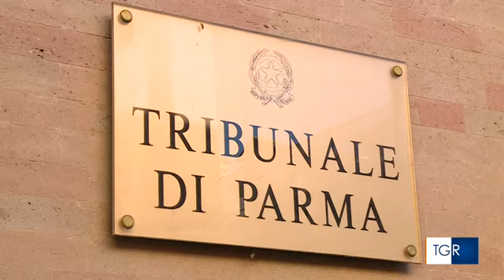Servizio TGR Emilia Romagna: Risarcimento alla vedova di un soldato di leva -Intervento Avv. Bonanni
Il tribunale di Parma condanna i Ministeri della difesa e dell'Interno a risarcire la vedova di un militare deceduto a causa di un tumore da amianto.
Il commento dell'Avv. Ezio Bonanni al TGR Emilia Romagna